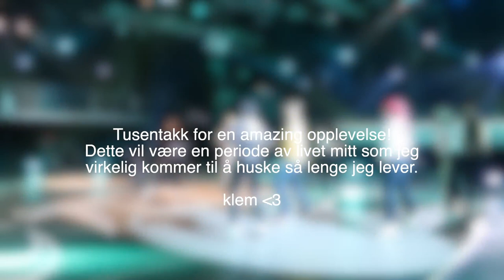Vlogg: Jeg Var Med På "SKAL VI DANSE"